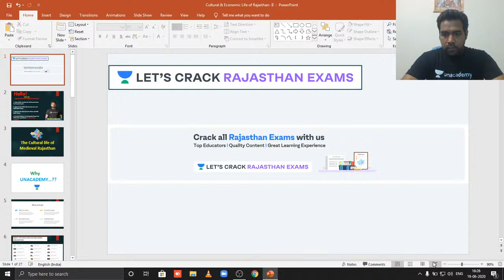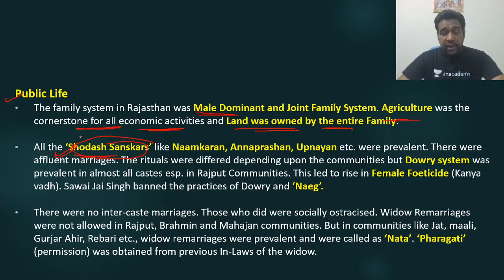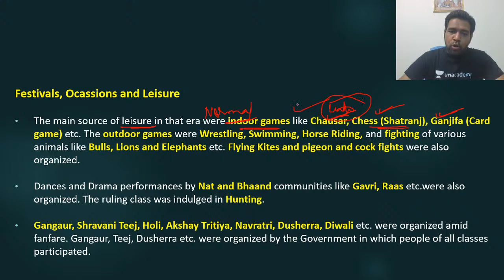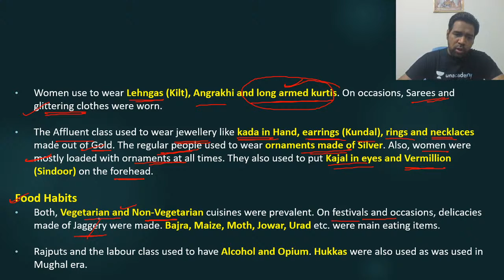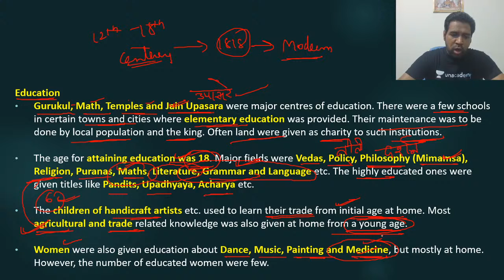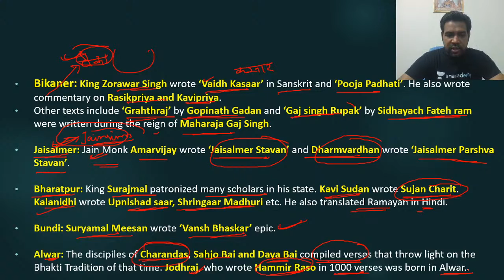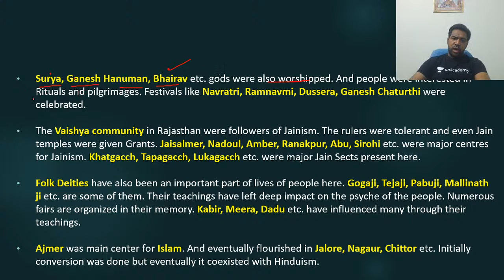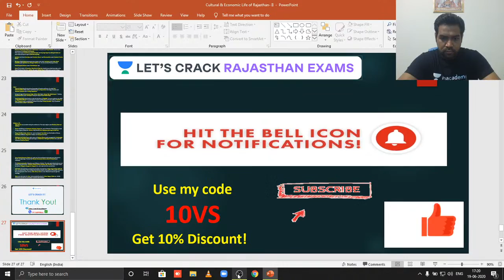Social And Cultural Lifestyle In Medieval Rajasthan Part - 2 | Complete History | RPSC/RAS 2020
Social And Cultural Lifestyle In Medieval Rajasthan will be the topic covered in this video within the series of Complete History for RPSC/RAS 2020 by Dr. Varun Sharma Sir. Varun Sharma is one of the best educators for RAS/RPSC. If your target is RAS 2020, this video is very important for you. अगर आप RAS परीक्षा की तैयारी कर रहे हैं तो इस वीडियो को पूरा देखिये और Let’s Crack Rajasthan Exams!

Unacademy Subscription Benefits:

1. Learn from your favorite teacher
2. Dedicated DOUBT sessions
3. One Subscription, Unlimited Access
4. Real-time interaction with Teachers
5. You can ask doubts in a live class
6. Limited students
7. Download the videos & watch offline

RPSC 2020
RPSC Preparation
RPSC
RPSC 2020
Best Educators for RPSC
State PSC